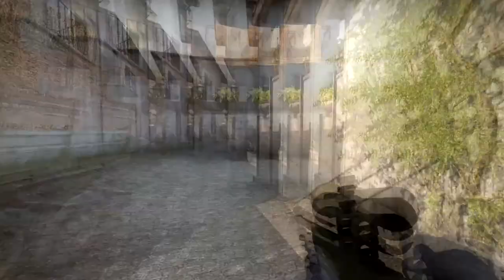.:GBH:. Fragmovie I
Oto nasze pierwsze krótkie Fragmovie składające się z akcji moich, oraz Tinky Winky. Szału nie ma, ale chyba nie jest najgorzej:D